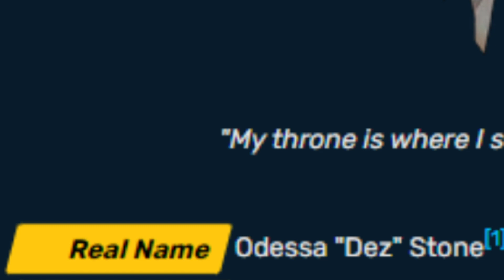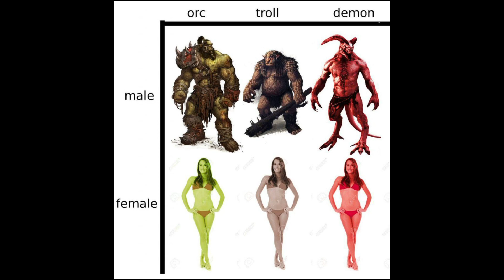I do not like the Junker Queen - Overwatch 2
CREDIT